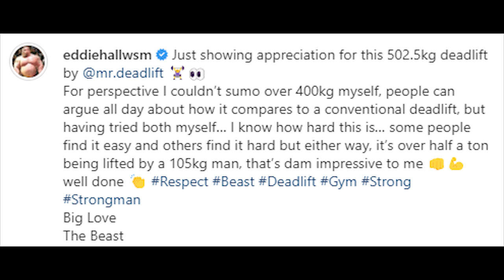Eddie Hall Speaks Up About The 502.5 kg Deadlift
Build your own budget homegym:

Plates (currently in stock)
Adjustable dumbells (bowflex)
Adjustable Bench